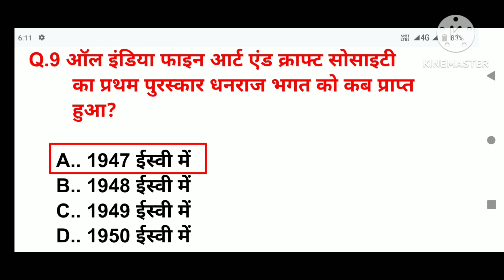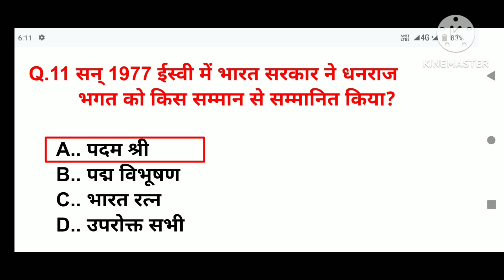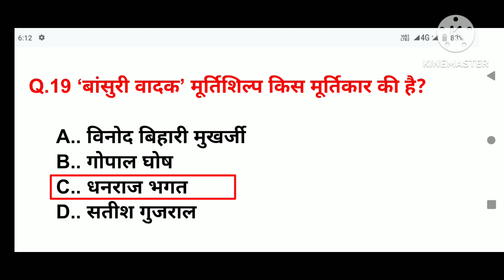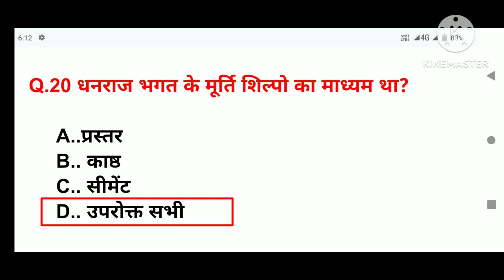Dhanraj Bhagat shilpi chakra nai Delhi ke kalakar TGT PGT MCQ Dhanraj Bhagat ki jivani and murtisilp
Dhanraj Bhagat
shilpi chakra nai Delhi ke kalakar
Dhanraj Bhagat ke Chitra
Dhanraj Bhagat ki Murti shilp
TGT PGT MCQ
TGT MCQ
PGT MCQ
Rajasthani saili TGT art
Bangal shaili TGT art